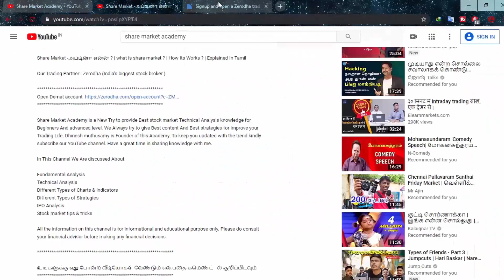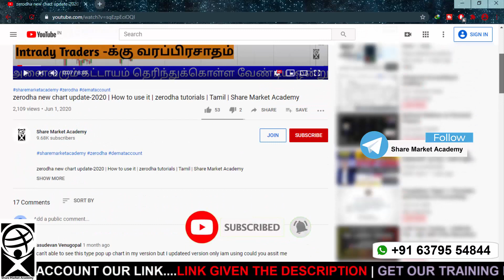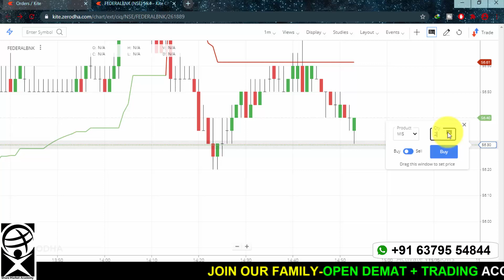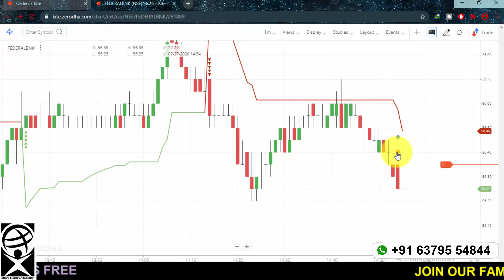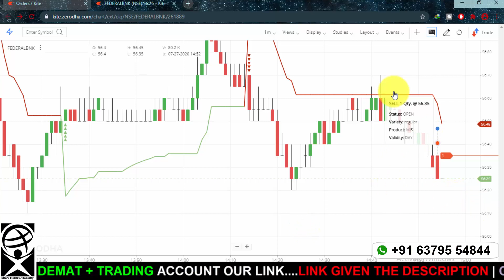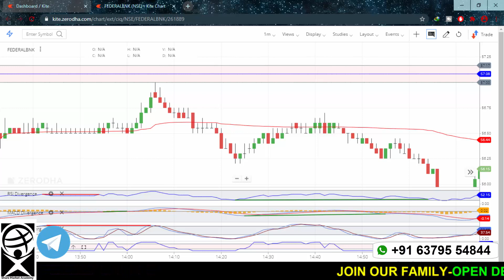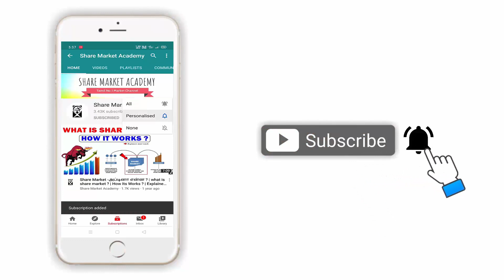Zerodha new update - 2020 | How to use it ? | Tamil | Share Market Academy